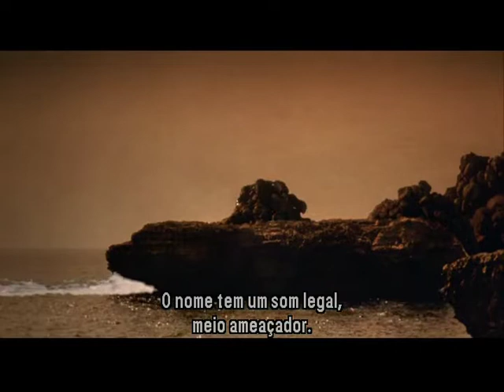A Conversation with Ray Harryhausen - The Creatures of Clash of the Titans (Legendado PTBR)